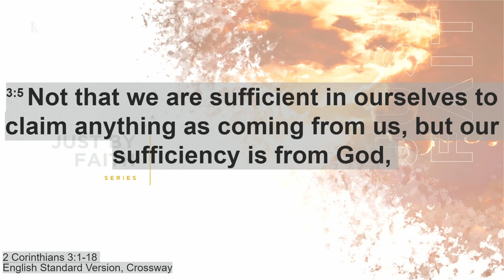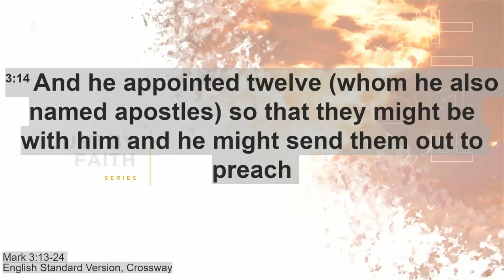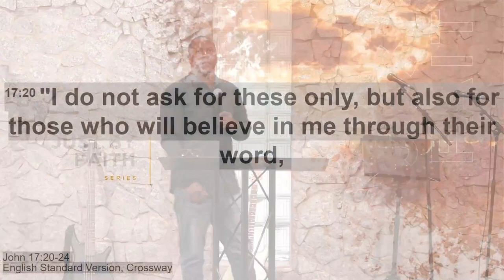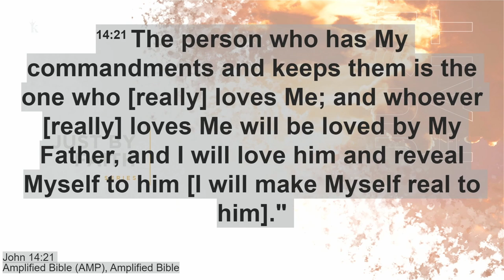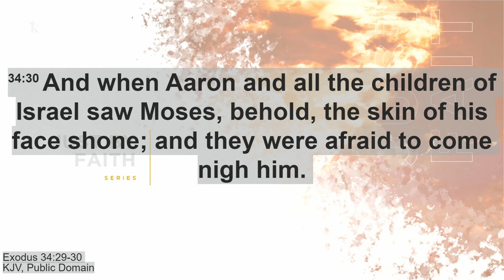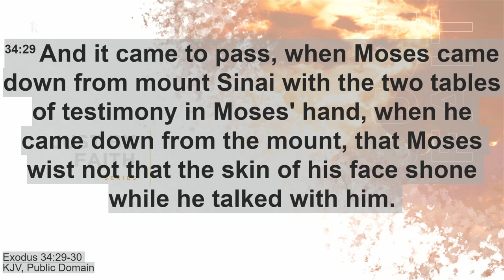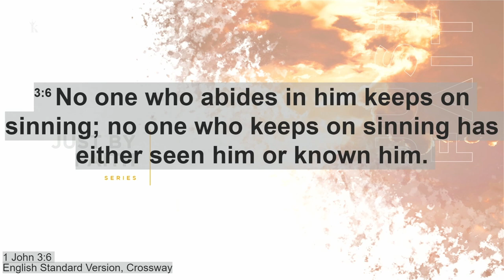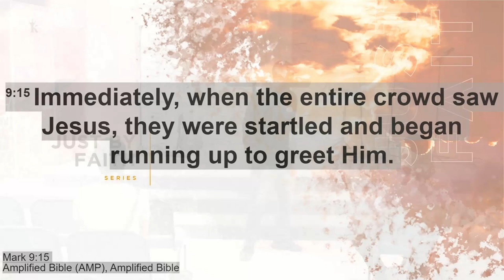Beholding The Glory of the Lord // Shingai Kuwaza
Welcome to our service! May you meet with God and feel His presence along with us.